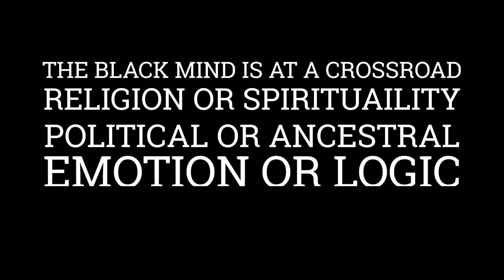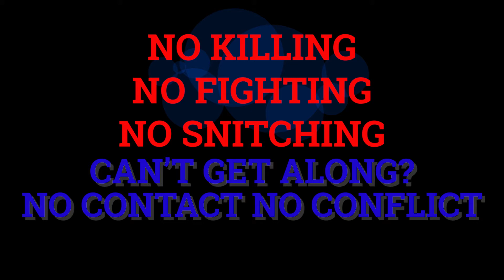YUNG GEEZ PERSPECTIVE EPISODE 75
THE EXPRESSION OF THE YOUNG INNER CITY BLACK MAN WHO IS A DESCENDANT OF SLAVES & WHOM ARE FOUNDATIONAL BLACK AMERICANS. CONTAINS MUSIC FROM GOD JAHI  :"STILL GETTING MONEY" I OWN THE RIGHTS TO THIS MUSIC.